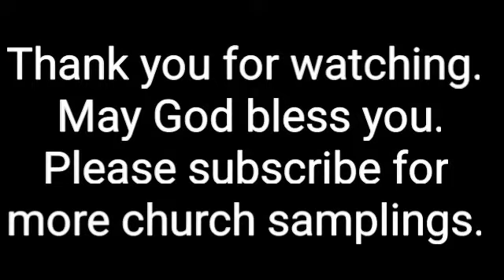Red House Baptist Church - Richmond, KY